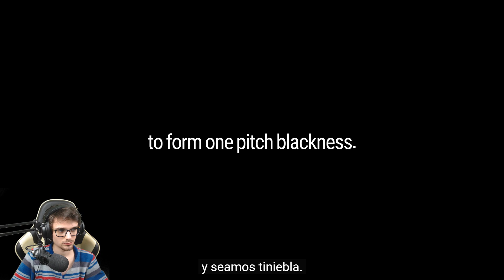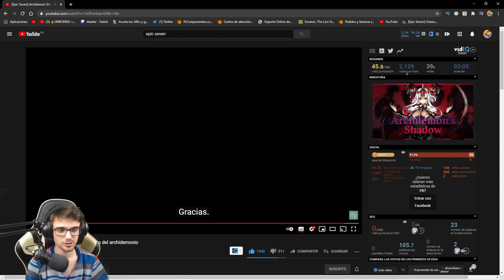😱¡Mi PRIMERA VEZ en EPIC SEVEN!😱 *JUEGO GRATIS*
Nuevo video de Epic Seven donde os enseño este gran juego!!! ¿¿TE LO VAS A PERDER??